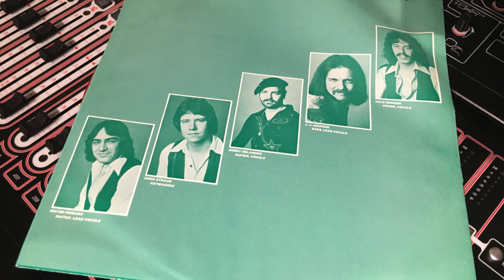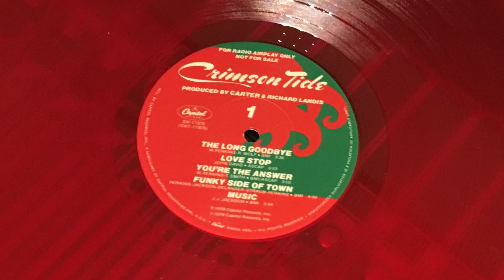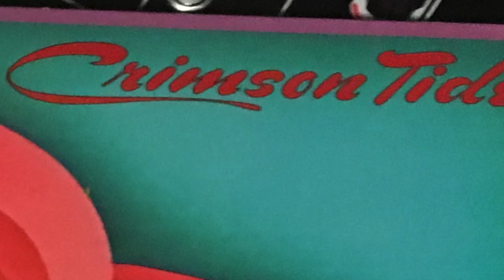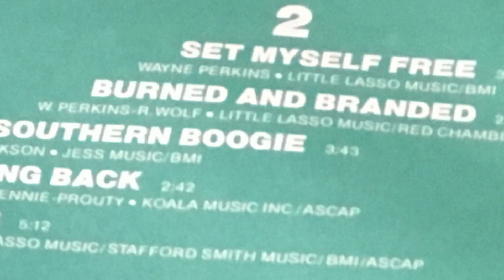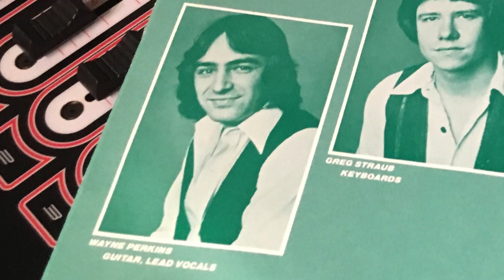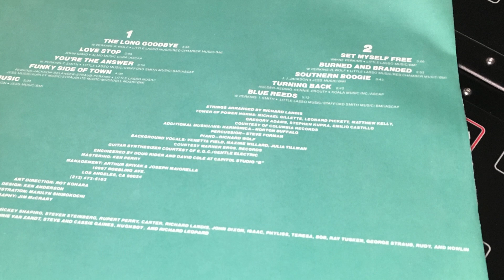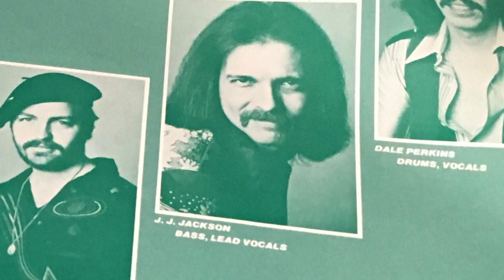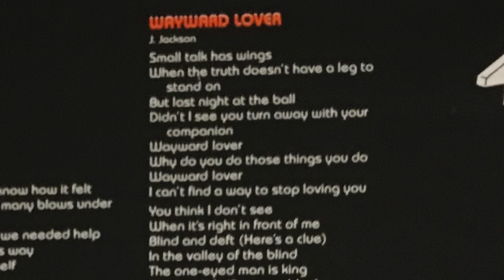Crimson Tide Band Part 3 - The Best of the Rest - 1978-79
Tracks 1. Turning Back 2. The Long Goodbye 3, Love Stop 4. Burned and Branded 5. Set Myself Free 6. Music 7. Wayward Lover

Here's an Alabama based outfit based around the presence of guitarist Wayne Perkins. A six-string bender from way back, Wayne has played with just about everyone in the business, as well as being associated with some of the biggest names out there. Some of his credits include playing live and on albums for Bob Marley, The Rolling Stones, Lonnie Mack, Leon Russell, as well as his own projects including Smith Perkins And Smith when based in the UK, and this band Crimson Tide. During 1977, the Alabama Power Band as they were known then, were gigging in their hometown of Birmingham, where Wayne's brother Dale was the drummer. The brotherly connection saw Wayne join the band, change names to Crimson Tide, and negotiate a deal with Capitol. The band released two albums, their self titled debut produced by the well known pairing of Carter and Richard Landis (LeRoux, Stone Fury) came out in 1978, and this second effort 'Reckless Love' a year later, produced by Donald 'Duck' Dunn and Steve Cropper..